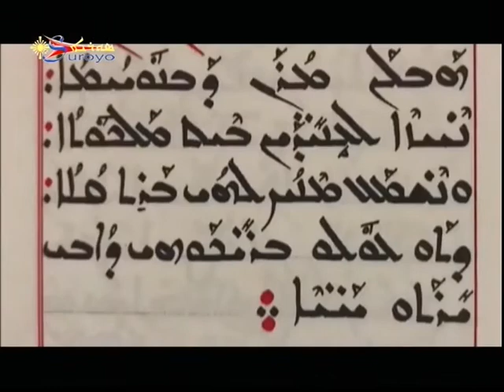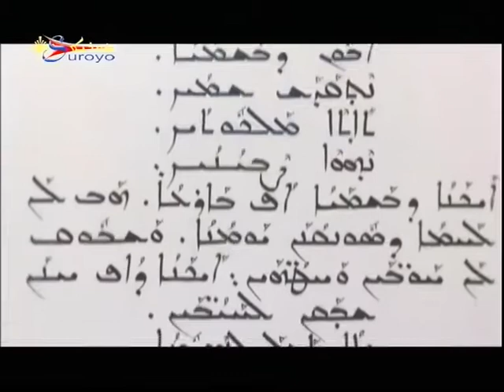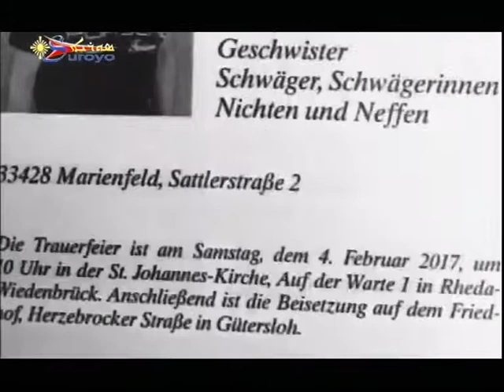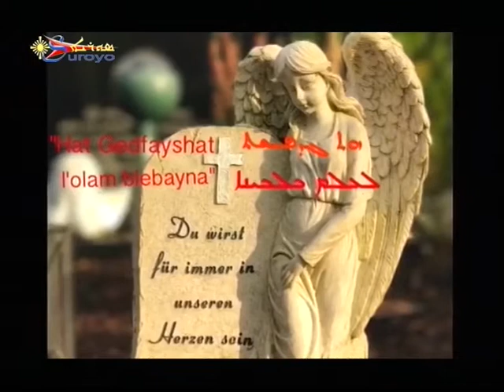RIP +Martin Esen be Hanuno Gabriel men hawi 22.2.18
frosso bu SuroyoTV bu men hawi 22.2.18